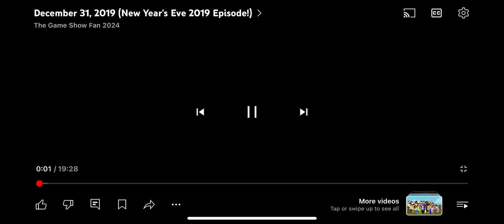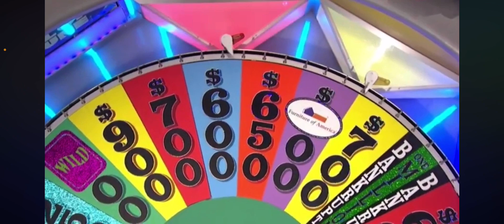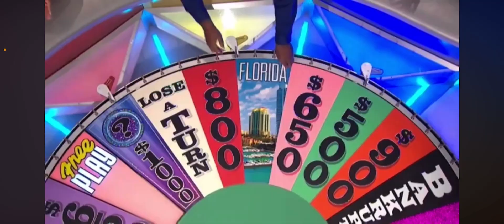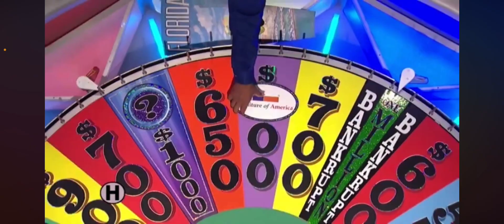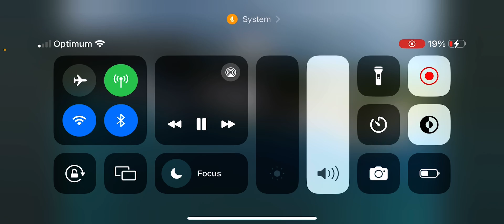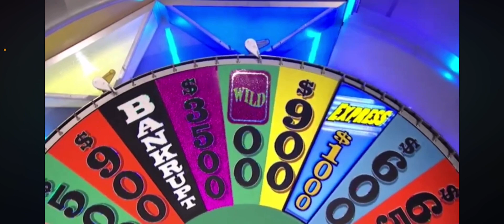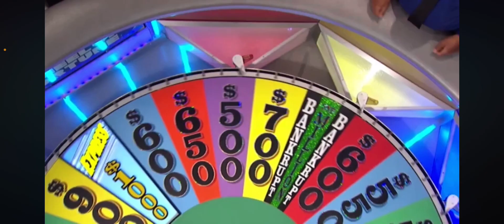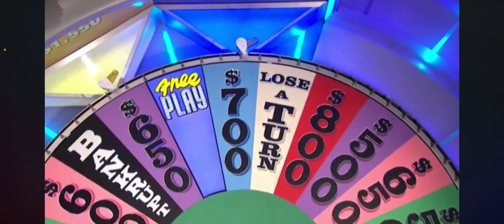September 4, 2024